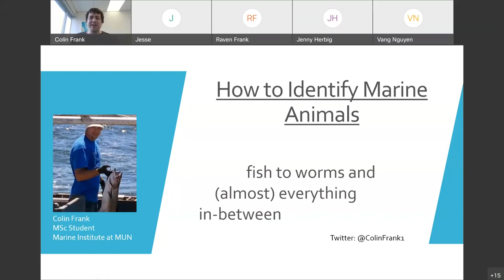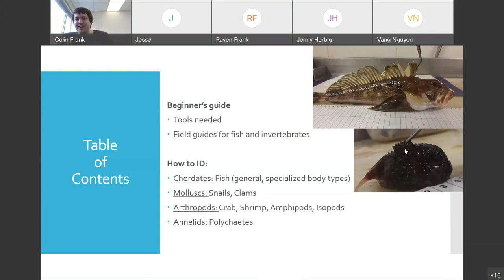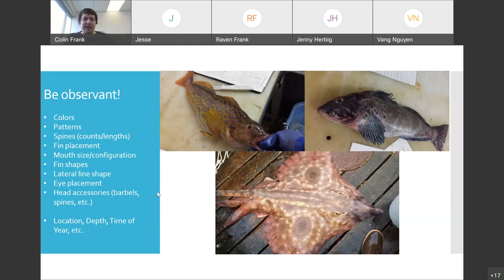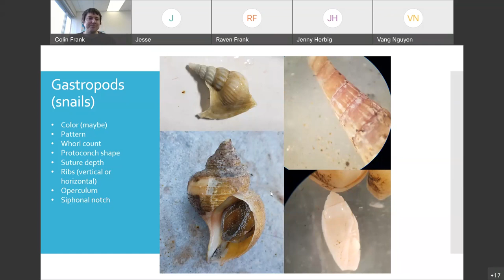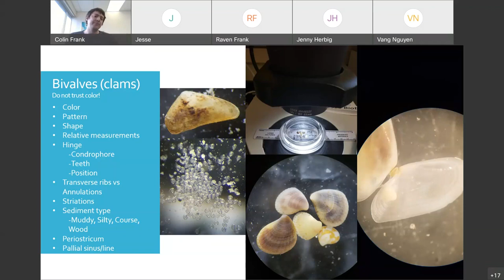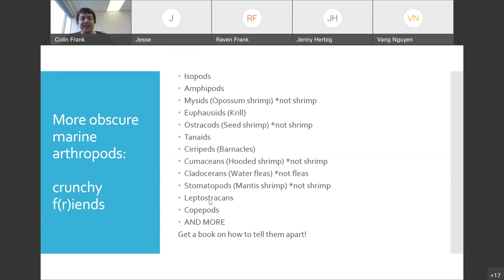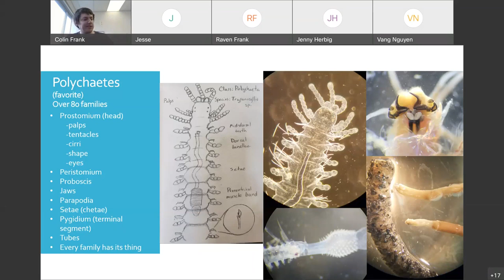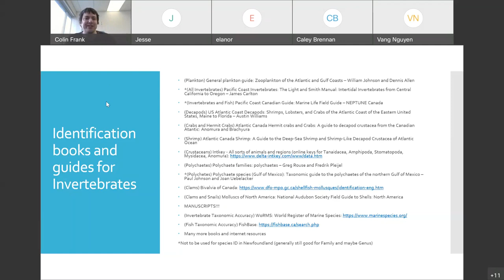Animal Identification - Colin Frank (MI)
Marine Institute's Seminar Series

Colin has six years of animal identification work experience, four of those as an invertebrate biologist at the University of Florida, where he helped conduct seasonal surveys offshore of Cape Canaveral, FL. In this seminar, Colin provides tips and techniques for marine animal identification.

Coordinated by the Marine Institute Graduate Society (MIGS)
MIGS is situated within the Marine Institute of Memorial University of Newfoundland